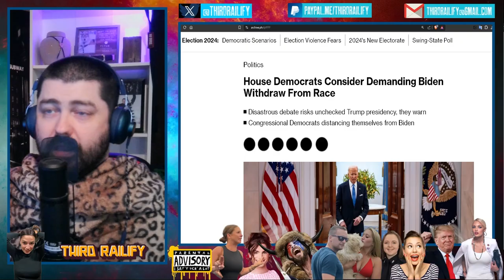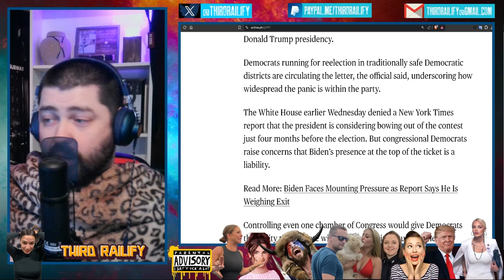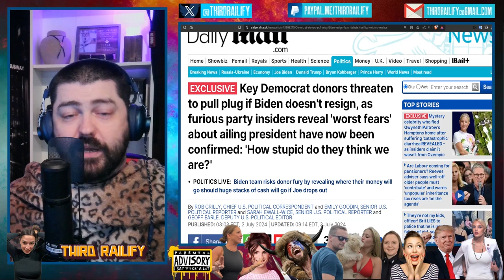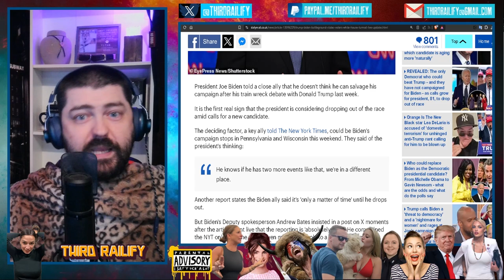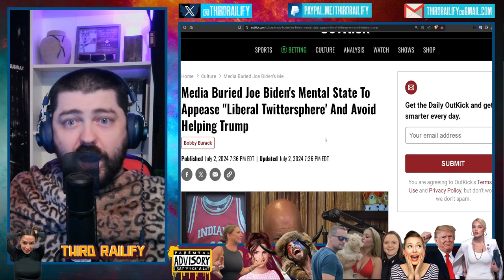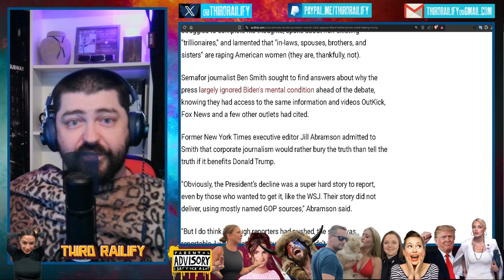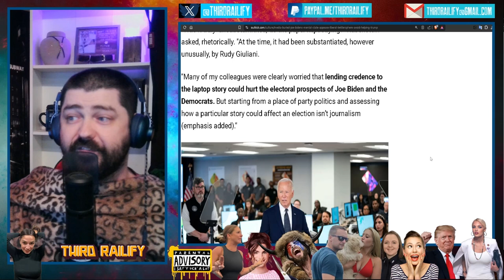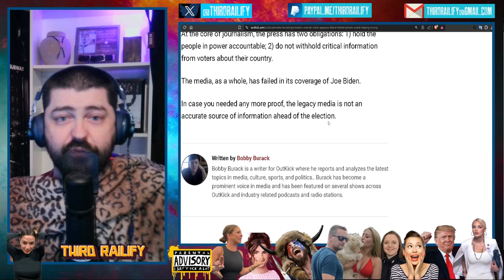The walls are CLOSING in on Biden, Dems DEMAND replacement, Donors FLEE, Media tries to SAVE FACE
Dozens of Democratic lawmakers are considering signing a letter demanding President Joe Biden withdraw from the race, a senior party official said, as panic mounts that he’ll cost them control of Congress.
Biden is rapidly losing the support of Democratic lawmakers and candidates concerned the 81-year-old’s continued candidacy would lead to a Republican sweep of Washington and an unchecked Donald Trump presidency.